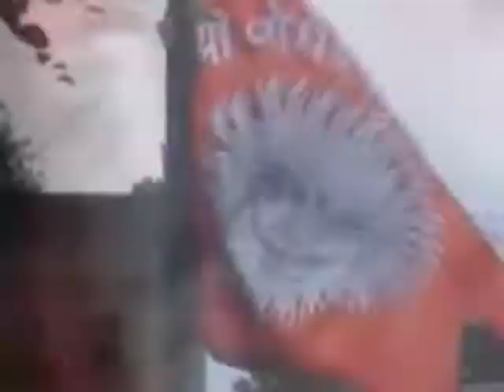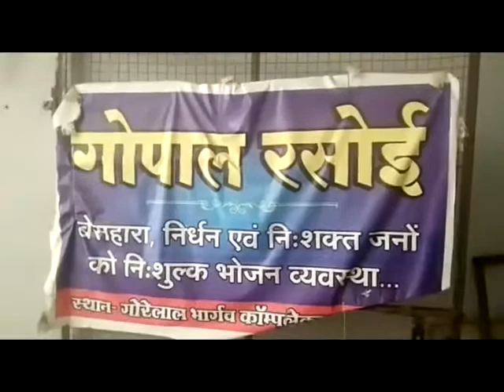LUCKY DCN NEWS 5.10.21